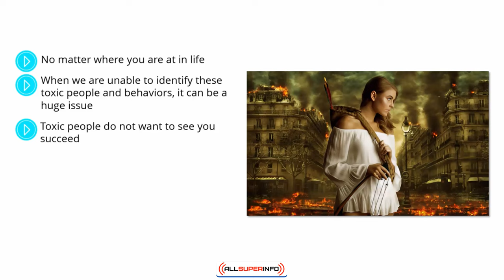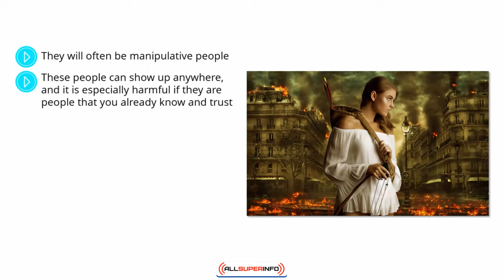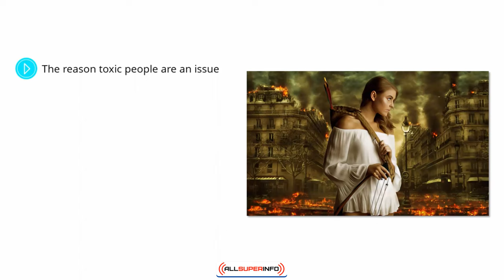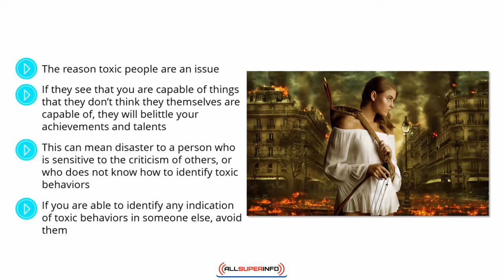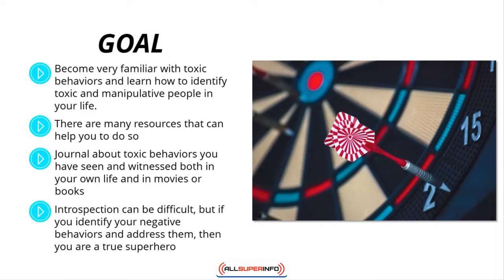Video 8 Identifying and Avoiding Toxic People and Behaviors